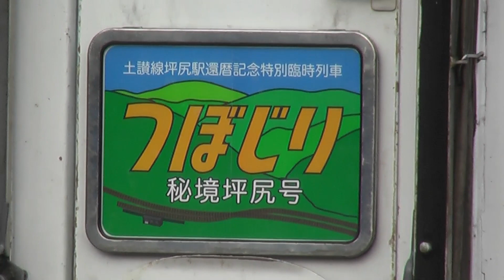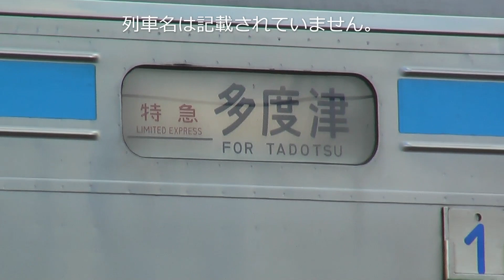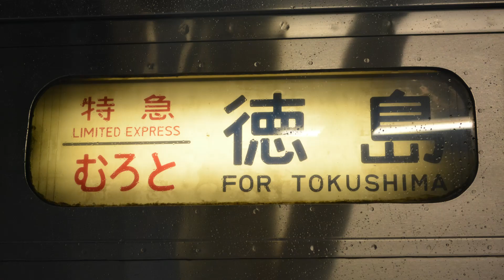【JR四国 キハ185系】なつかしの映像を振り返る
徳島を発着する特急として活躍するキハ185系。後から登場した2000系の引退が進む中、最近の映像ではなく、ちょっとだけ昔のキハ185系の映像と画像で振り返ります。